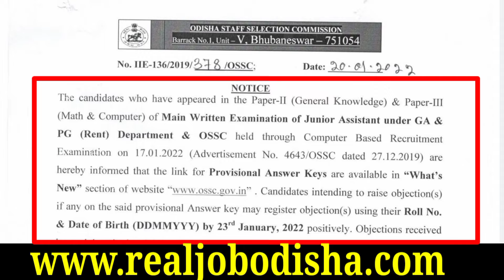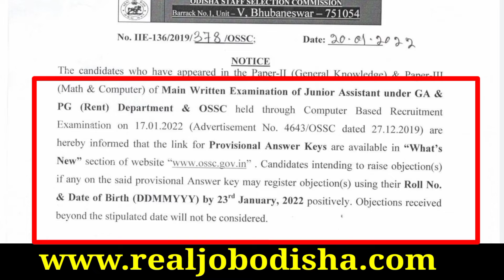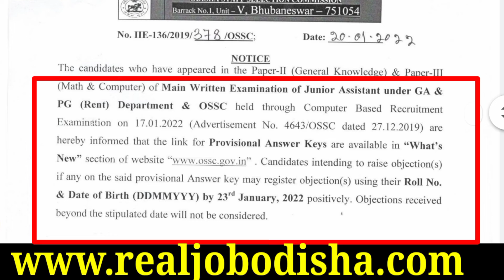OSSC released a fresh answer key Junior assistant || OSSC recruitment || Real Job Odisha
please click below link for notification pdf